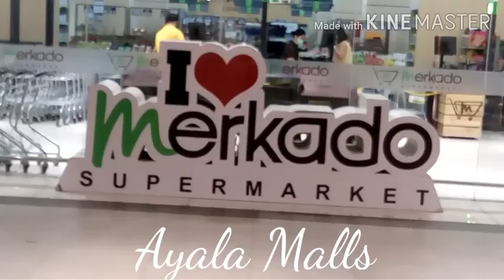More Views During Holiday Season , Ayala Malls -Trinoma and North Vertis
Location : Quezon City , Philippines